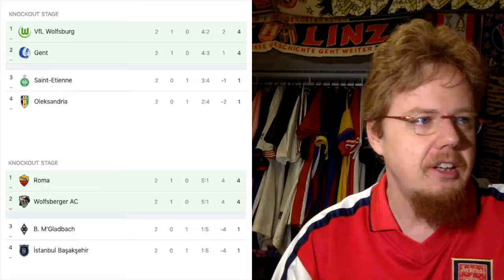Devastating Europa League Loss For My LASK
They were ripe for the taking, and LASK let them off the hook. This loss hurts a lot and still, I will go through every single Europe League game here.